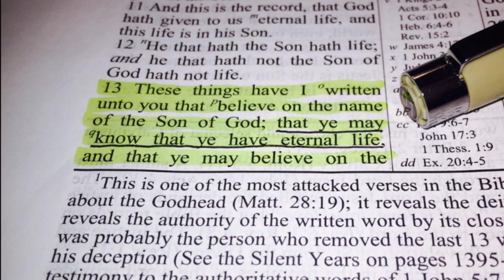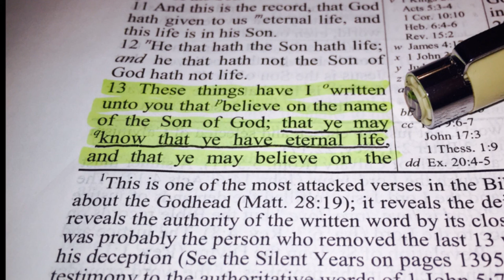Eternal Security (Once Saved Always Saved)